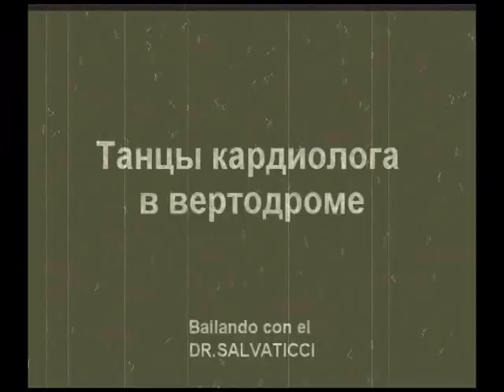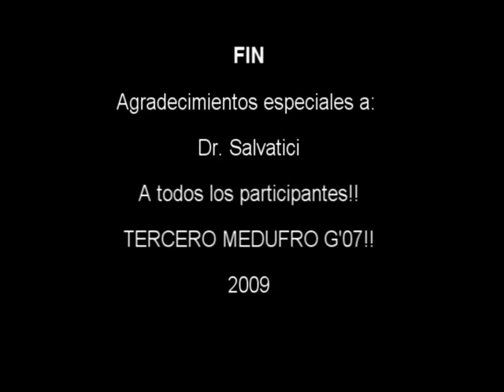Dr. Salvatichovsky!!! TERCERO (mision imposible MEDUFRO)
Edición especial del video de la mision imposible que le tocó a los terceros en la semana de carrera 2009!!!

Agradecimientos especiales al Dr.Raúl Salvatici.

INCOMPARABLE CAMARRADAS!!!